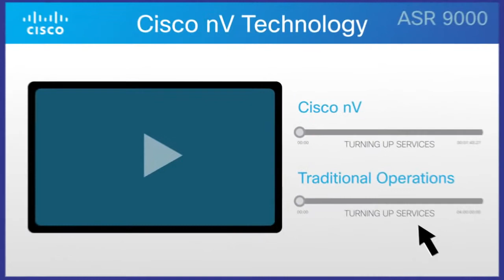Cisco nV Technology Super Fast Super Simple Super Savings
Al Maria MiddleEast Technologies